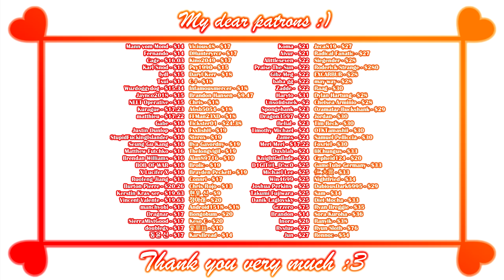Virus Z Police Girl - Gameplay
Game: Virus Z Police Girl
Platform: Windows only
language: English, Japanese
Video recording program:OBS\Open Broadcaster Software
Configuration of my PC:
Сase: CHIEFTEC Scorpion III ARGB Tempered Glass
Power Supply: Seasonic PRIME 1000W Gold
Motherboard: MSI MPG Z490 GAMING PLUS
Processor[CPU]: Intel Core i7-10700K
Сooler: Noctua NH-D14
RAM: Kingston DDR4 3600Mhz FURY Beast Black 32gb
Graphics[GPU]: Palit GeForce RTX 3070 JetStream
SSD-M2: Samsung 970 EVO V-NAND MLC 1TB
HDD: Seagate Barracuda 2TB 256MB 7200RPM 3.5"
Developer: SMAVERICK
My Gmail:
System requirements:
CPU Pentium 3GHz
RAM:2GB
HDD: 1.5GB
VRAM:512MB

Description:

Nina is going to visit the CDC (Centers for Disease Control) in order to save the vaccine for people with the virus.​

0:00 - «Disclaimer»
0:03 - «Story - Skipped»
0:11 - «Controls»
0:16 - «Gameplay»
2:34 - «Patrons :3»
2:55 - «End :)»